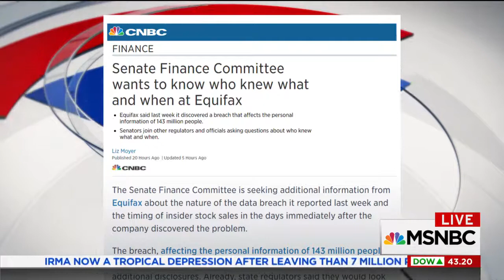MSNBC: Senator Baldwin Speaks Out on Equifax Data Breach